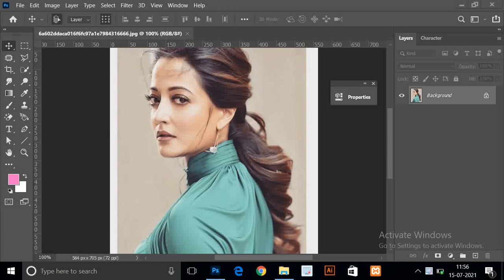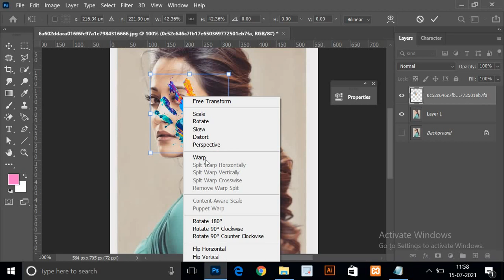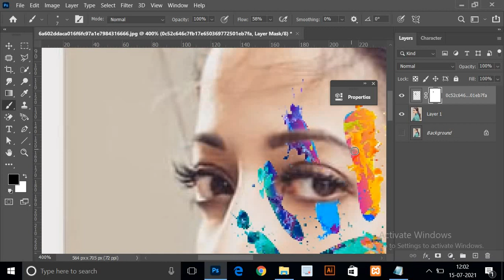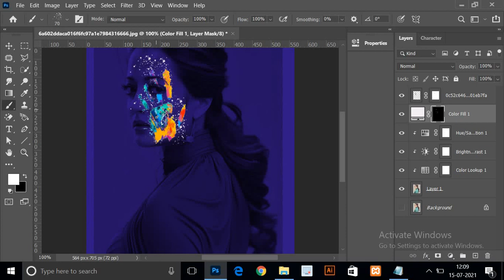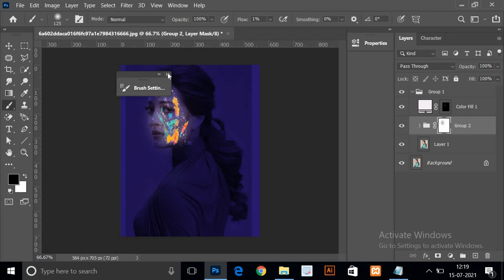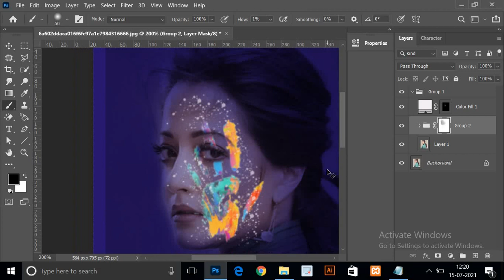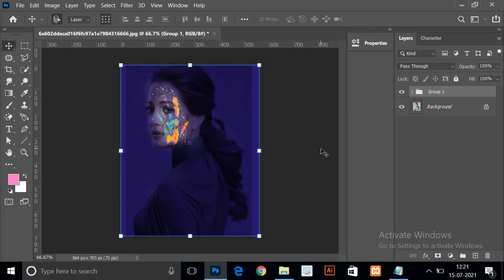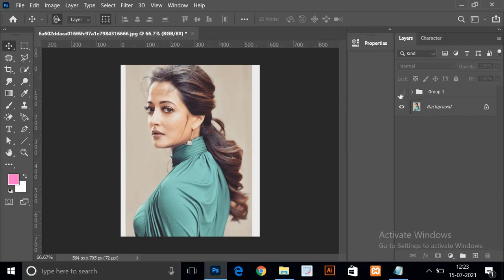Neon Light Effect in Photoshop